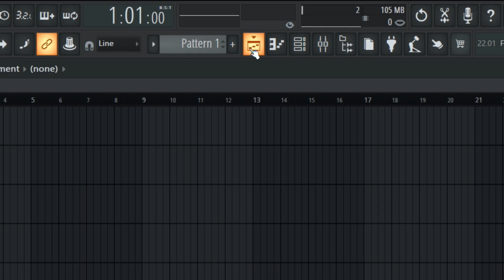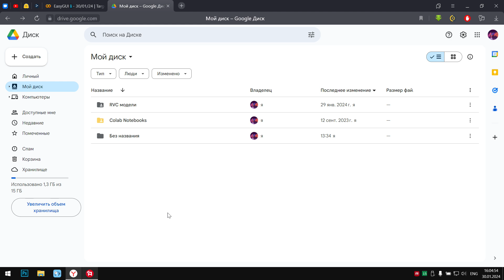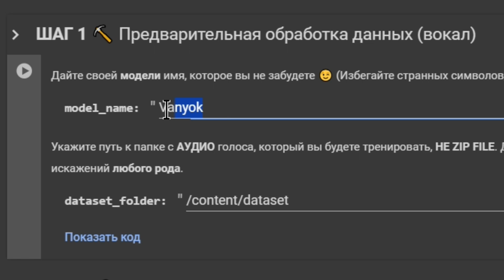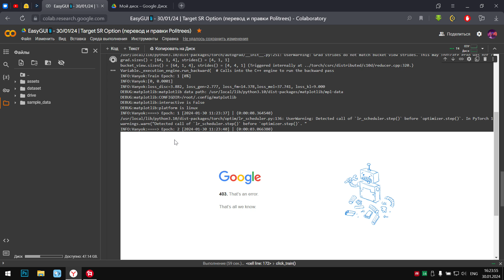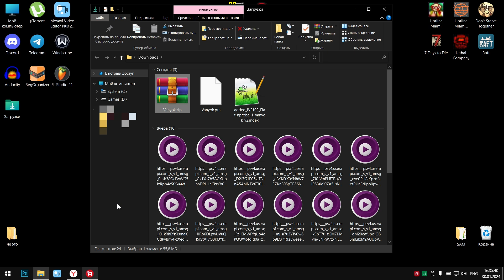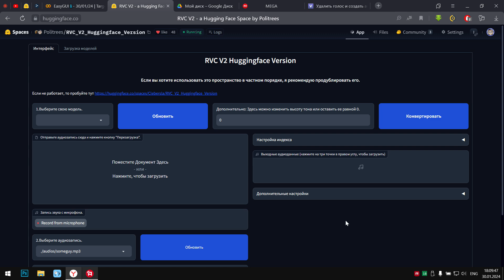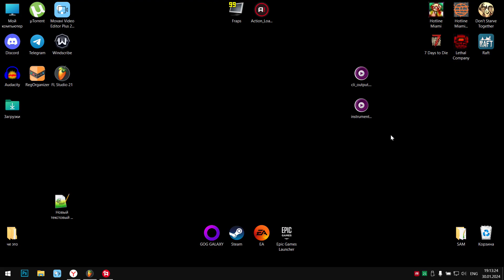Делаем СВОЮ МОДЕЛЬ ГОЛОСА и AI COVER в Google Colab | Туториал по RVC v2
Всем здрасти, всем привет! Новый туториал по RVC v2. За последние 4 месяца этот блокнот претерпел множество изменений, и я решил создать туториал по последнему из них. Я не думаю, что это последнее обновление данного блокнота, так как Colab постоянно блокирует RVC, что-то ограничивает, и из-за этого становится проблематично создавать модели. Что касается pretrain, я хотел рассказать об этом в видео, но забыл. В будущем я буду добавлять новые pretrain, а может быть, удалять старые. Также я показал простой интерфейс для генерации ai cover.

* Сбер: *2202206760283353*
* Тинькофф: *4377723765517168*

*Тайм-коды:*
* 0:00 - Приветствие
* 0:20 - Подготовка датасета
* 1:44 - Тренировка модели
* 3:53 - Поиск файлов
* 4:38 - Генерация кавера
* 6:50 - Просто музычка

*SEO-описание:*
Новый туториал по RVC v2. За последние 4 месяца этот блокнот претерпел множество изменений. В этом видео я покажу, как подготовить датасет, тренировать модель и генерировать ai cover. Узнайте, как использовать последнюю версию RVC v2 и как работать с Vocal Remover.